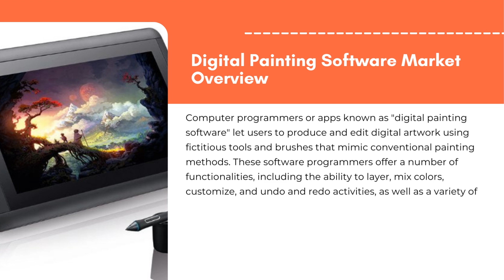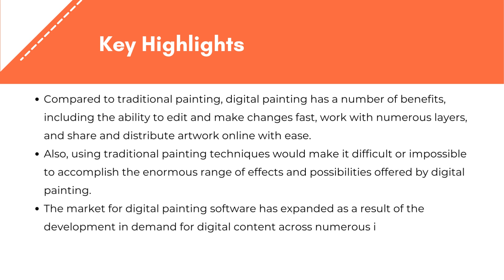Digital Painting Software Market | Exactitude Consultancy Reports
Digital Painting Software Market by Product Type (Interface Segmentation, Basic Function Subroutine, Application), by Application (Engineering Design, Animation, Commercial Display) and Region, Global trends and forecast from 2022 to 2029.

The digital painting software market is expected to grow at 15.4% CAGR from 2022 to 2029. It is expected to reach above USD 2.72 billion by 2029 from USD 0.75billion in 2020.

Segment Analysis
The digital painting software market is segmented based on product type, application and region.

Based on product type, interface subroutine, basic function subroutine, and application market are the three categories of software available in the digital painting and drawing software market. The software’s graphical user interface is provided by the interface subroutine. There are algorithms for fundamental tasks like drawing lines, shapes, and colors in the basic function subroutine. Software for engineering design, animation design, commercial display, and other applications is available on the application market.